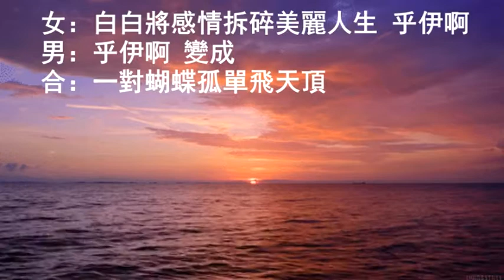蝴蝶夢 - 游一真 (蔡小虎 龍千玉原唱) 古錐熊熊MIDI伴奏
感謝古錐熊熊自製的蝴蝶夢MIDI伴奏

蝴蝶夢

作詞：張燕清
作曲：張燕清

男：心冷冷冰冰
女：淚像雨潑胸前
男：我恨自己的前程
        親像黯淡的路燈
女：我不需要燦爛的夜景
男：啊...
女：陣陣冷風冷雨冷心情 無奈啊...
男：步步恩恩怨怨怨世情 運命啊...
        偏偏著犧牲
女：白白將感情拆碎美麗人生 乎伊啊
男：乎伊啊 變成
合：一對蝴蝶孤單飛天頂

男：心冷冷冰冰
女：淚像雨潑胸前
        親像黯淡的路燈
男：啊...
男：步步恩恩怨怨 怨世情 運命啊...

男：啊...